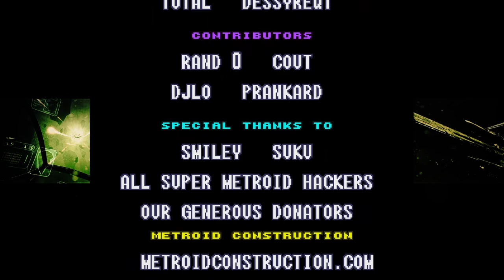INVISIBLE SPRITE SUCKS BUT THIS ESCAPE SOUNDTRACK IS FIRE!